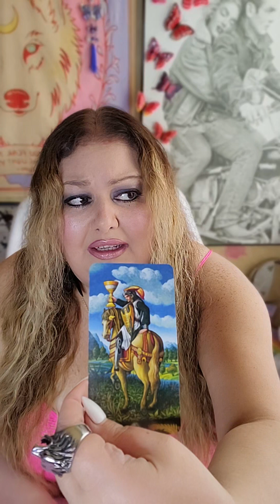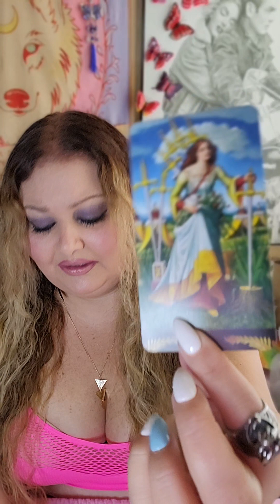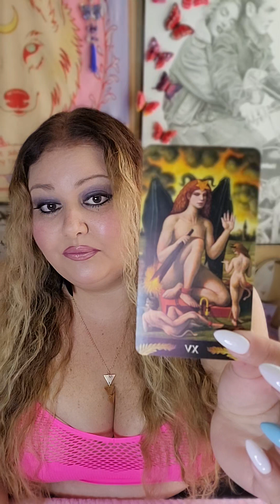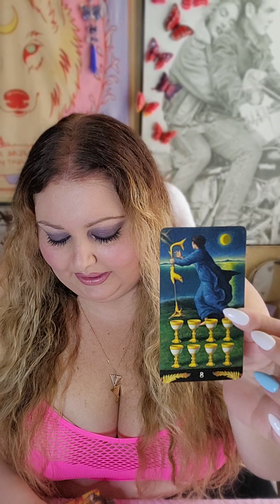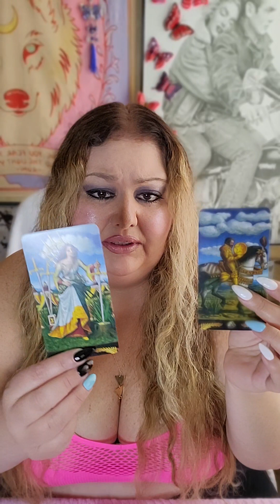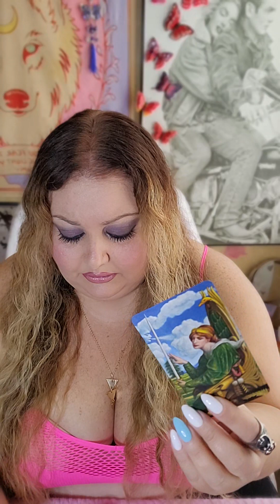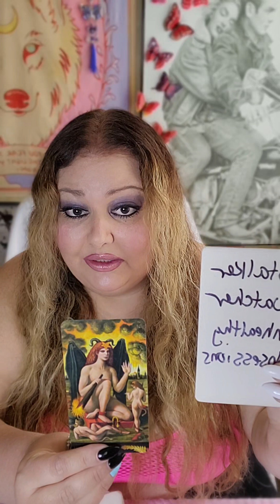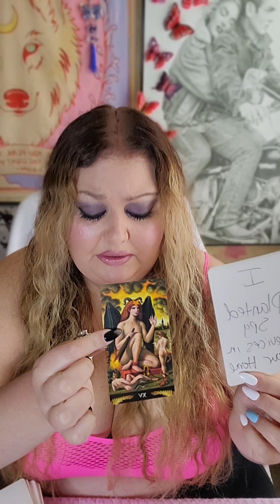DANGER! ⚠️ Truth, Protection, Obsession, and The God Damn DEVIL 😈 Collective reading.